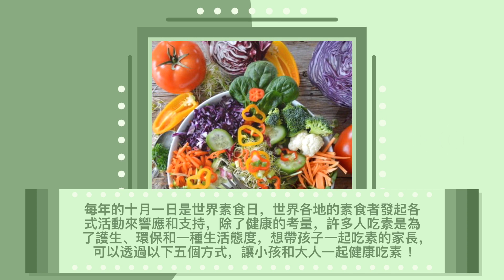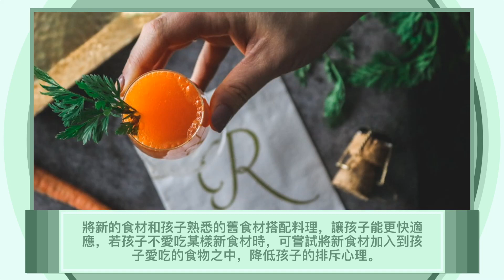5個好方法 讓孩子愛吃素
每年的十月一日是世界素食日，世界各地的素食者發起各式活動來響應和支持，除了健康的考量，許多人吃素是為了護生、環保和一種生活態度，想帶孩子一起吃素的家長，可以透過以下五個互動方式，讓小孩和大人一起健康吃素 ！